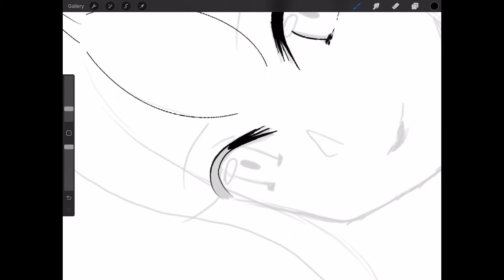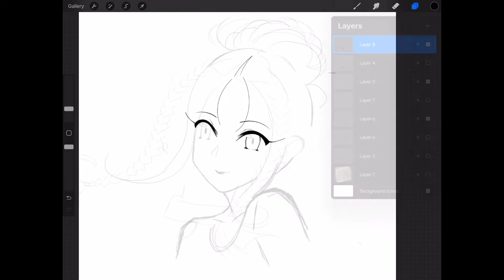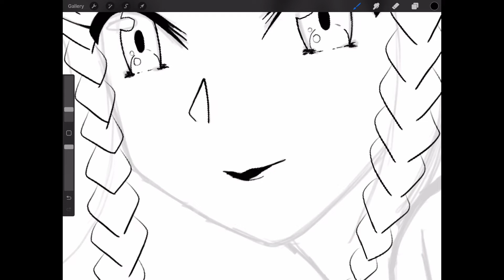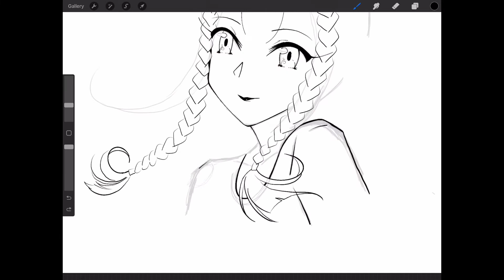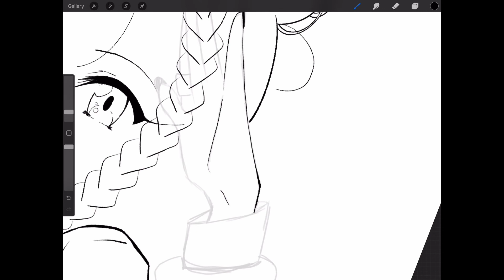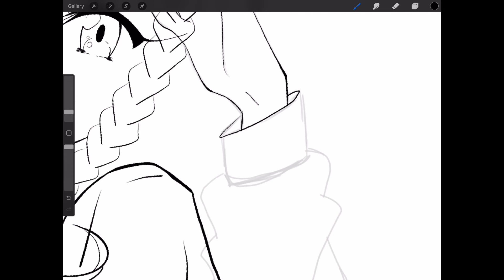EASY Procreate Lineart using my G-Pen Brush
My name is Sophia and I upload new content every Monday. If you are looking to pick up tips and tricks for your art, then I hope that you will find my videos helpful.

 - FOLLOW ME -